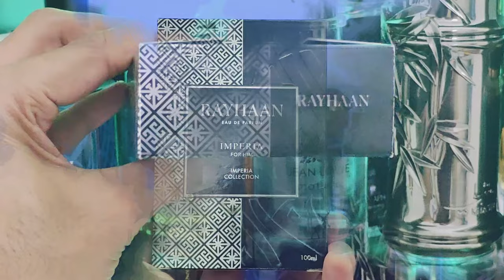Rayhaan Imperia Fragrance Review | Summer Fragrance for Men | Ultimate Creed Aventus Dupe ?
🌞 Dive into the realm of summer luxury with our latest fragrance review! 🌊 Get ready to elevate your scent game as we unveil the captivating essence of Rayhaan Imperia and Rasasi, two fragrances that promise to transport you to sun-soaked shores and exotic adventures. 🏝️

In this video, we'll take you on a sensorial journey through the lush landscapes of scent, where every note harmonizes to create an olfactory masterpiece perfect for those warm summer days and balmy nights. 🌺 From the zesty bursts reminiscent of citrus groves to the woody undertones evoking sun-drenched forests, these fragrances encapsulate the essence of summer in every spritz. 🍋🌿

But that's not all! Join us as we delve deeper into the intricate craftsmanship behind these scents, exploring the unique blend of ingredients that make them stand out as potent alternatives to the revered Creed Aventus. 💫

Whether you're lounging by the pool, strolling along sandy beaches, or dancing under the stars, Rayhaan Imperia and Rasasi are your perfect companions for making a lasting impression wherever you go. 💃✨

So, if you're ready to upgrade your fragrance collection and embark on a summer adventure like no other, hit play and let the scent journey begin! 🎥🌴

🕰️ Timestamps for Your Convenience:

00:00 Intro
00:42 Introduction to RAYHAAN IMPERIA
01:50 Unveiling the Presentation
02:20 Notes Explained
04:36 Price & Sellers Info
04:50 Wearability
05:29 Longevity and Performance Assessment
06:08 Verdict and Recommendation

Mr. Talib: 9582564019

Equipments Used:

Mic Used

Tripod Stand